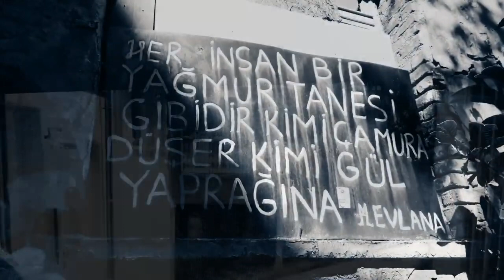Les Mystères d'Istanbul I Istanbul Gizemleri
Pendant deux mois, Ayfer et divers participants ont fait un formidable travail et ont écrit sur les mystères d'Istanbul. Voici le film de ces écrits, un hommage à Istanbul et à ses secrets.
Merci à la participation de tous les francophones et apprenants, vous avez fait un super travail.